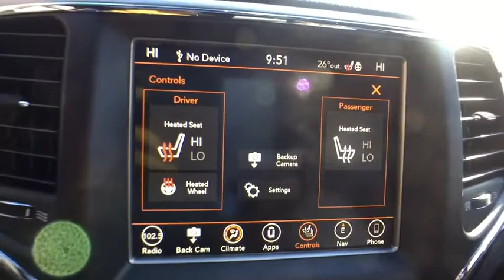2018 Jeep Grand Cherokee Westborough, Worcester, Framingham, Acton, Fitchburg, MA 80032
Colonial CDJR: Servicing Westborough, Massachusetts near Worcester, Framingham, Acton, and Fitchburg, MA.
2018 Jeep Grand Cherokee Limited - Stock#: 80032 - VIN#: 1C4RJFBGXJC140560

Colonial CDJR
24 Coolidge St

Radio: Uconnect 4C Nav w/8.4 Display